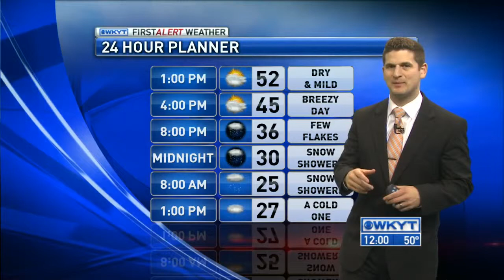WKYT News at Noon 1-29-15